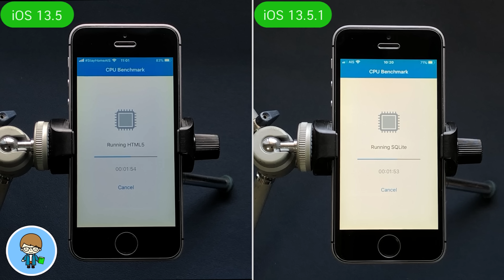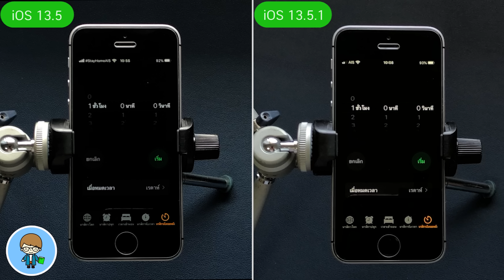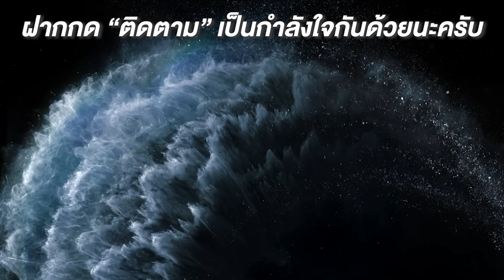iOS Speed VS Battery 🔋 | iOS 13.5 VS iOS 13.5.1 (iPhone SE) | EP.273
หลังจากที่อัพเดต iOS 13.5 กันไปเพียง 2 สัปดาห์ Apple ก็ส่ง iOS 13.5.1 ที่แก้ไขบั๊ก และป้องกันการอัพเดตออกมาแล้วครับ แต่ไม่มีฟีเจอร์อะไรใหม่เพิ่มเข้ามา การอัพเดตรั้งนี้น่าสนใจหรือไม่ ควรอัพเดตไหม เราไปทดสอบความเร็วและแบตเตอรี่เปรียบเทียบกับ iOS 13.5 บน iPhone SE กันเลยครับ  🍎

🌟 iOS 13.5 ตัวเต็ม สรุปครบทุกฟีเจอร์ อัพเดตดีไหม